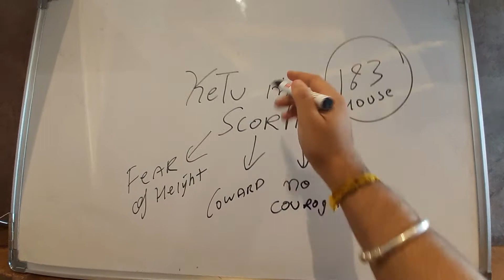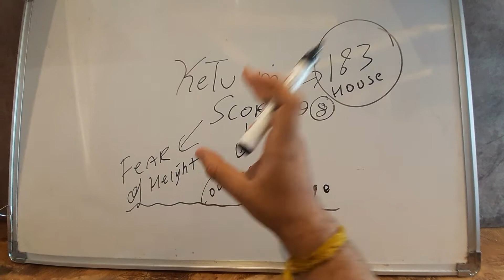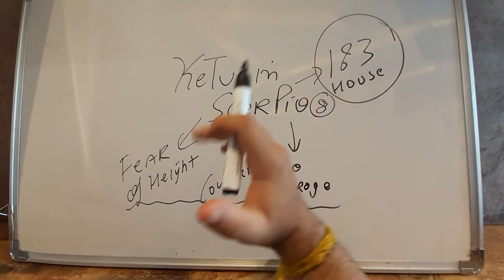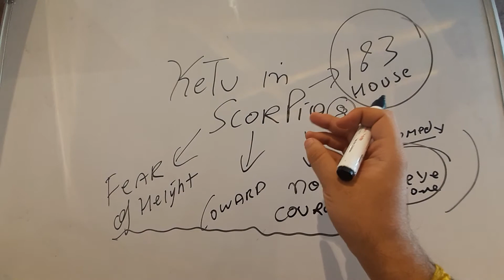Ketu in Scorpio effects